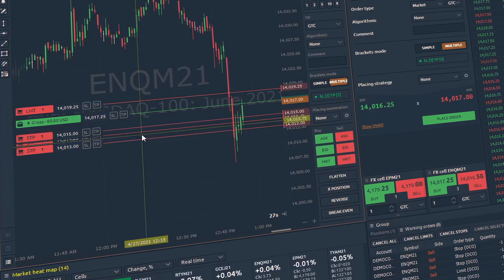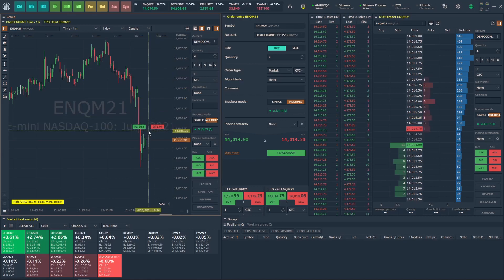How to place Multi-Brackets orders in Quantower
Multi-Brackets orders in the Quantower platform allow you to set multiple Stop Loss and take profit orders for flexible position management. With Multi-Brackets orders, traders can mitigate risk by placing an order and automating an exit strategy with partial closing.

Quantower platform provides:
✔ simultaneous connections to different brokers & data providers
✔ Futures, Stocks, Forex, CFDs, Options, Indices, ETFs trading
✔ 10+ chart types and styles – Time charts, Ticks, Kagi, Renko, P&F, Linebreak, Range, Candles, Bars.
✔ Volume Analysis tools – volume profile, cluster chart (Footprint), bar statistics, volume histogram, historical T&S
✔ VWAP and Custom VWAP (anchor VWAP)
✔ TPO Profile Chart (a.k.a. Market Profile) shows the price distribution during the specified time, thus forming a profile
✔ Options Analytics panel for creating & analyzing Options Strategies and risk profiles.
✔ Order Flow Surface panel shows changes of all limit orders in Order Book, their placing, modifying, canceling and execution. It allows you to see the intentions of large traders regarding the future price, high liquidity price levels.
✔ one-click trading via Chart and DOM panels
✔ various order types – Market, Limit, Stop, etc.
✔ panel for simulating of real-time trading on any trading or quote connectors
✔ creating & trading of Spreads and Synthetic Instruments
✔ manual & automative backtesting of trading strategies
✔ creating algorithmic strategies via Quantower Algo
✔ full customization of trading workspaces, panels, templates